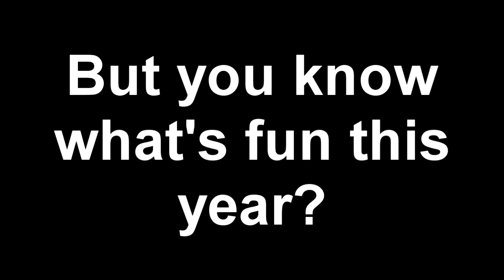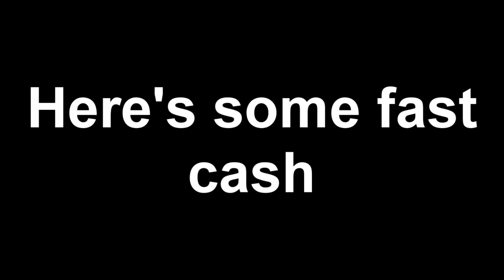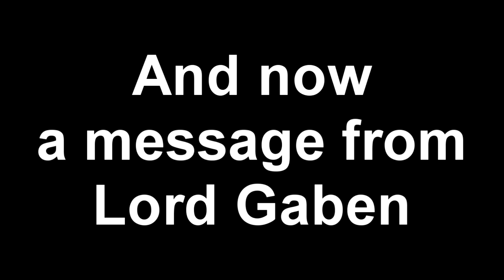Steam summer sale 2015 Monster Game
Here's my experience when playing the steam monster game 2015